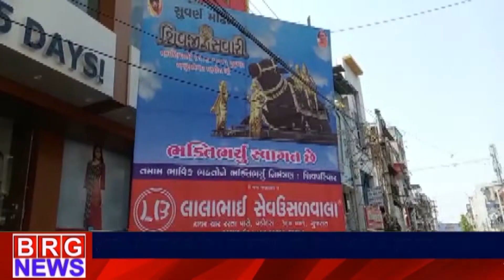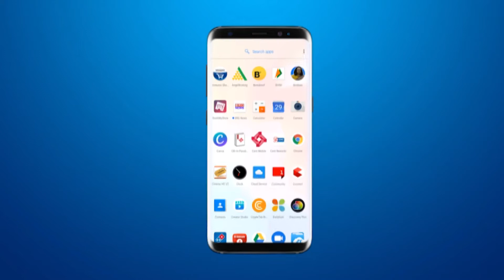Shivji Ki Savari के बेनर दूर करनेकी मांग रंग दे बसंती के इंद्रवदन राठोडने की BRG NEWS